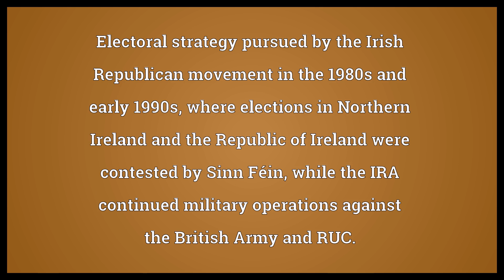Armalite and the ballot box Meaning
Video shows what Armalite and the ballot box means. Electoral strategy pursued by the Irish Republican movement in the 1980s and early 1990s, where elections in Northern Ireland and the Republic of Ireland were contested by Sinn Féin, while the IRA continued military operations against the British Army and RUC..  Armalite and the ballot box Meaning. How to pronounce, definition audio dictionary. How to say Armalite and the ballot box. Powered by MaryTTS, Wiktionary